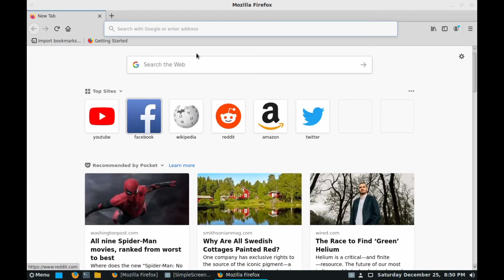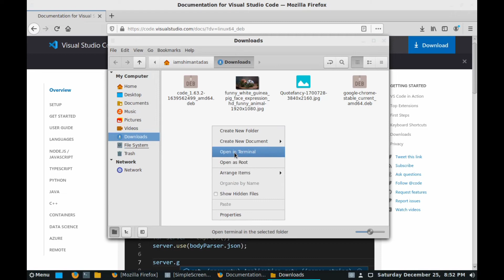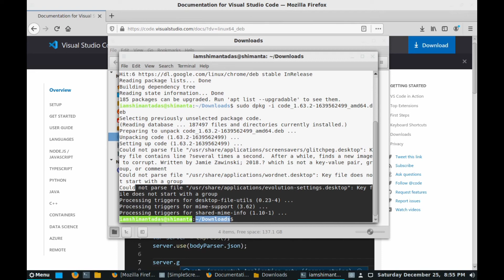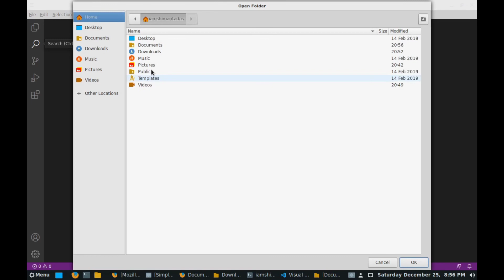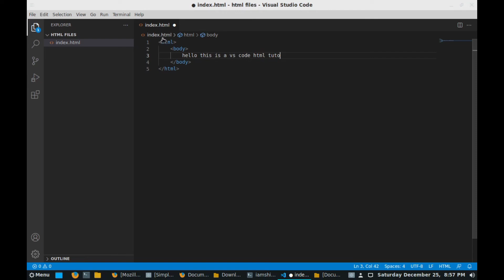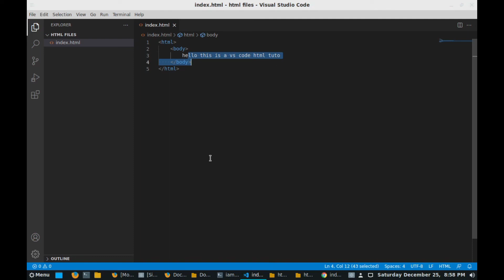Install Vs Code 🚀 in Boss linux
Install commands -
1. sudo apt update
2. sudo dpkg -i code_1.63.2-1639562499_amd64.deb
or, sudo apt install code

🤖 Tools use :

Os : windows 10 /linux ( depending upon video )

These are only used to explain the concept clearly to viewers.